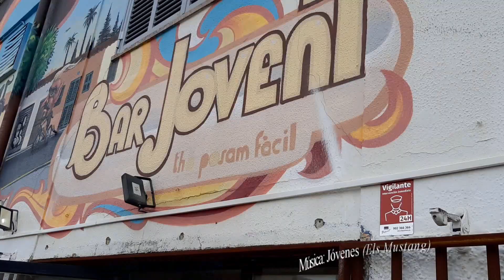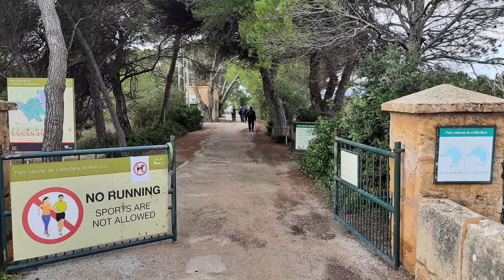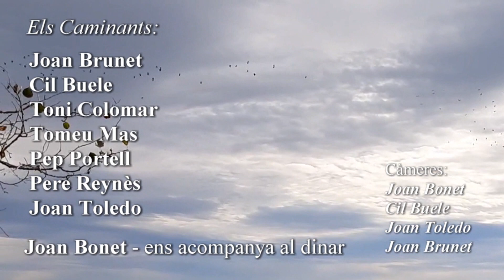2022-12-13_S'Albufera_Sa Pobla i 75anys JBrunet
Avui hem visitat el Parc natural de s'Albufera de Mallorca, concretament, hem arribat des de sa Pobla, on ens hem citat al Bar Jovent per prendre el cafetet i partir cap al nostre objectiu.
Entrem al parc per la porta situada al pont dels Anglesos i recorrent el camí d'entrada sempre al costat del Canal Gran hem arribat al centre d'interpretació. Hem demanat els permisos corresponents, rebut les instruccions habituals per realitzar un bon trajecte sense perdrer-nos.
Hem fet uns 12 Km. per dintre el parc, pujat a un mirador i algún dels observatoris. Molt interessant sa pena és que en aquests moments no hem pogut contemplar moltes aus, però la nostra intenció era coneixer un poc més el lloc i fer exercici, caminant a peu pla.
Després per acabar la jornada ens hem acostat al poble i hem dinat al Rest. Sa Marina de sa Pobla on ens han ofert un bon dinar de sopes de peix o mongetes blanques i un frit de matances, tot boníssim. Finalment hem celebrat el 75 aniv. de J.Brunet company del grup. Jornada completa i plena d'amistat. Salut i alegria.